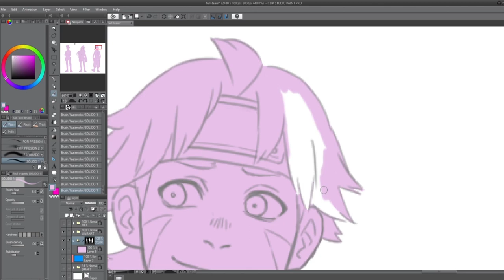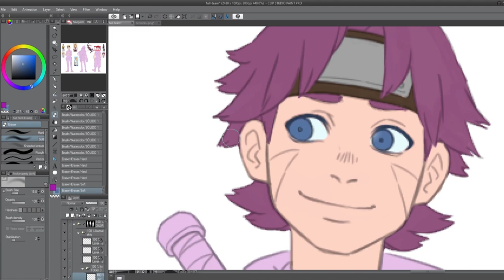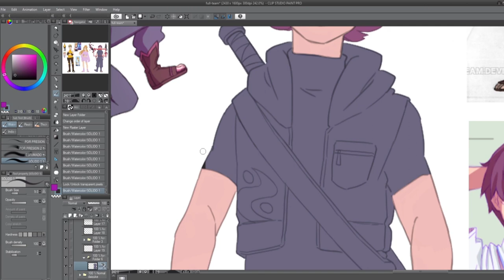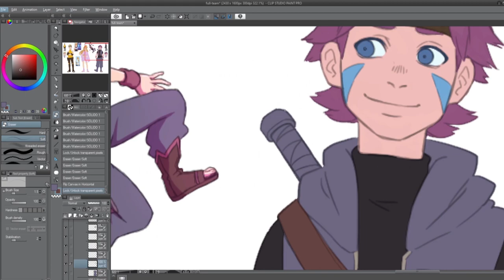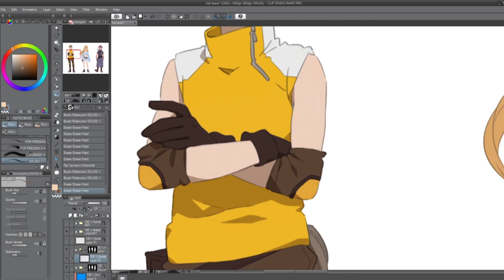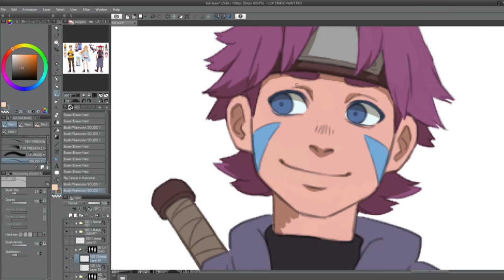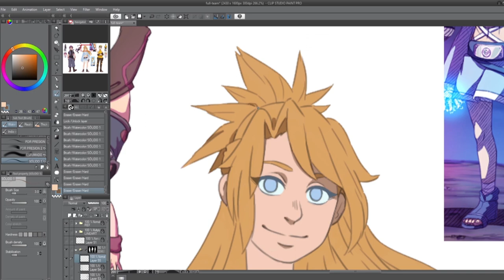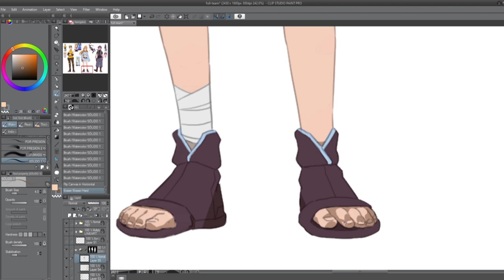SpeedPainting: Shizue Asahi / Daizuke Shiomi / Akio Hishida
Coloring my old Naruto OCs :)

Originally I was planning to upload it on my original account @MaruMariMaru09, but... It seems to be impossible to login back :')

You can visit my IG

1) "Follow Me" de Andrew Langdom
2) "Blue Macaw" de Quincas Moreira
3) "Cosmic Love" de Bruno E.
4) "Strange Danger" de Francia Preve